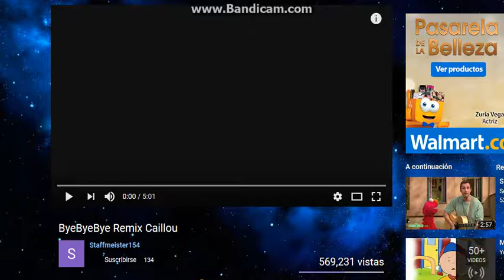Bye bye bye Original Meme: Mama Tattletail (WARNING: FLASHINGS)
NO MORE MAMA!!!